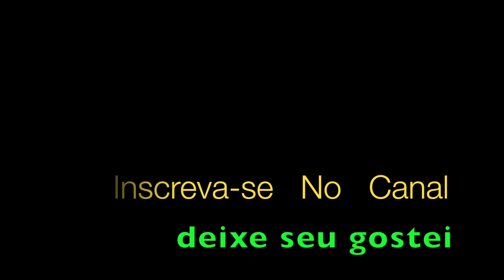Sinônimos Chitãozinho & Xororó Instrumental Trompete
Sinônimos César Augusto / Cláudio Noam / Paulo Sérgio Valle, Aqui Aldinho interpreta Chitãozinho & Xororó, com solo de Trompete.
Quanto o tempo o coração, leva pra saber
Que o sinônimo de amar é sofrer
No aroma de amores pode haver espinhos
É como ter mulheres e milhões e ser sozinho
Na solidão de casa, descansar
O sentido da vida, encontrar
Quem pode dizer onde a felicidade está

O amor é feito de paixões
E quando perde a razão
Não sabe quem vai machucar
Quem ama nunca sente medo
De contar o seu segredo
Sinônimo de amor é amar

Quem revelará o mistério que tem a fé
E quantos segredos traz o coração de uma mulher
Como é triste a tristeza mendigando um sorriso
Um cego procurando a luz na imensidão do paraíso
Quem tem amor na vida, tem sorte
Quem na fraqueza sabe ser bem mais forte
Ninguém sabe dizer onde a felicidade está